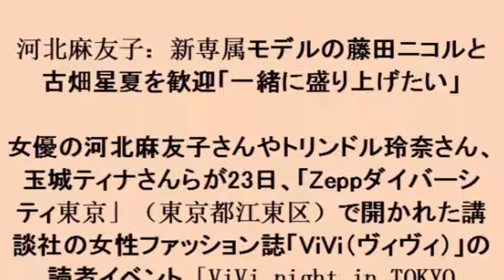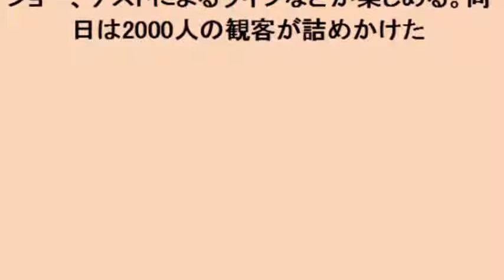河北麻友子：新専属モデルの藤田ニコルと古畑星夏を歓迎「一緒に盛り上げたい」